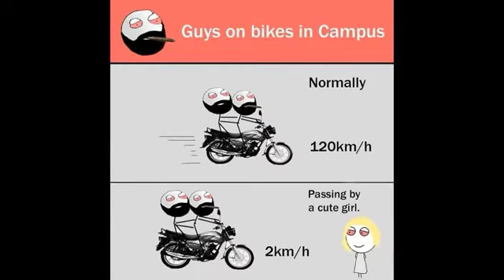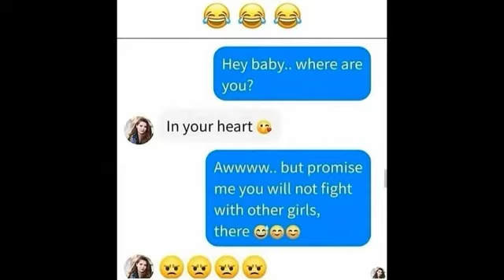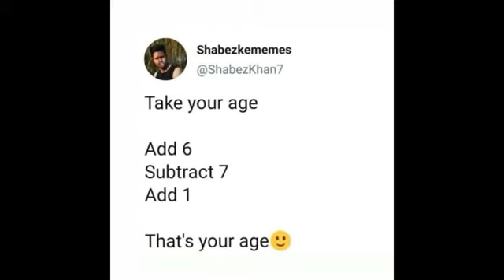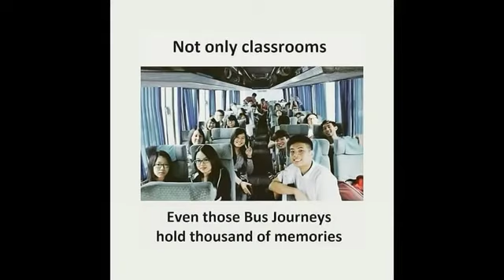MEMES TO MAKE YOU LAUGH II#170FUSIONMEMER II FUNNY MEMES II FUSION MEMER😄😍💞⚡🔥😋✨👍